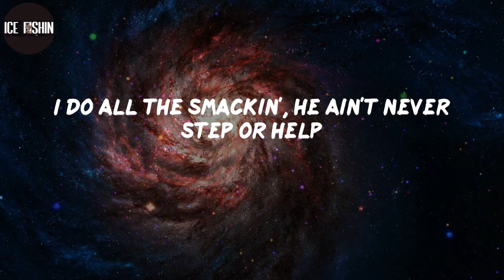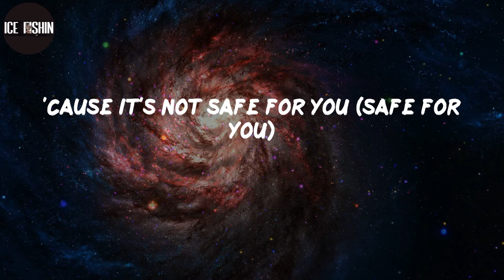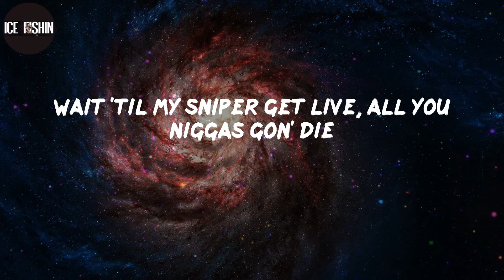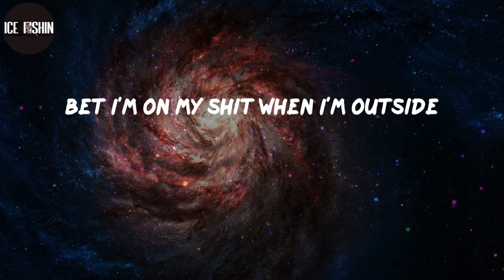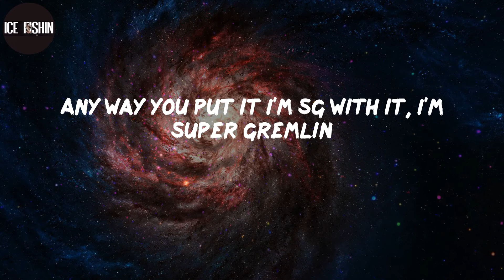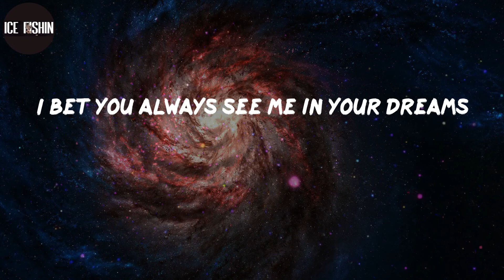Kodak Black, "Super Gremlin" (Lyrics)